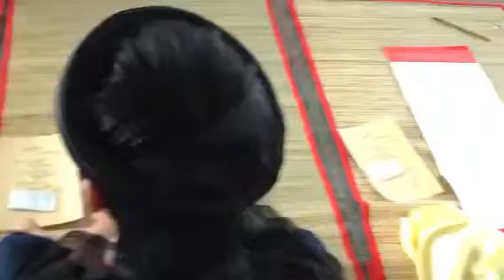Calligraphy contest 2013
University ò Economics, HCMC